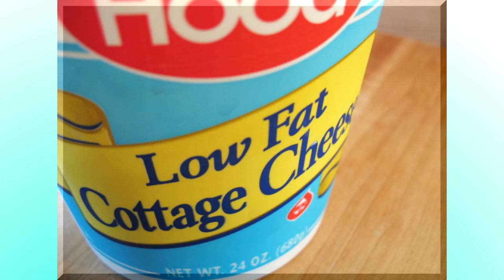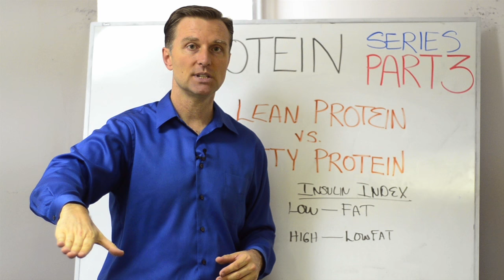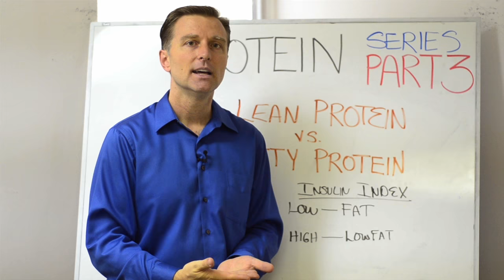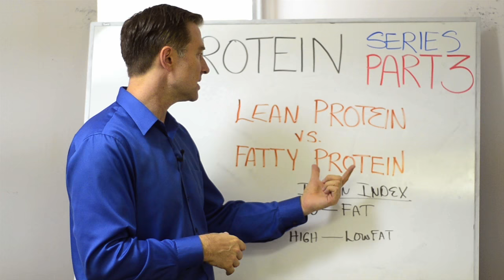Lean Protein vs High Fat Protein – Protein Requirements by Dr.Berg Part 3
Lean protein versus fat protein, which is best? Enjoy part 3 of this 3 part series.

Timestamps
0:34 The problem with low-fat and lean protein
1:54 What happens when you consume protein

In this video, we’re going to talk about lean protein versus fat protein. This is part three of a three-part series.

This probably goes against what you’ve always been taught, but it may be best to consume fat protein over lean protein.

The goal is to avoid triggering insulin. Insulin can increase the risk of weight gain, diabetes, and many other health issues. Fatty foods actually trigger insulin less than lean proteins do. It’s not necessarily low calories that trigger weight loss. It’s low insulin.

When you consume protein, don’t go for lean proteins. Don’t be afraid of having more fat. This will help you feel more satisfied, so you can actually fast for longer. When you don’t eat, the insulin goes down.

It may actually be best to consume fat protein over lean protein. I hope you enjoyed this series!